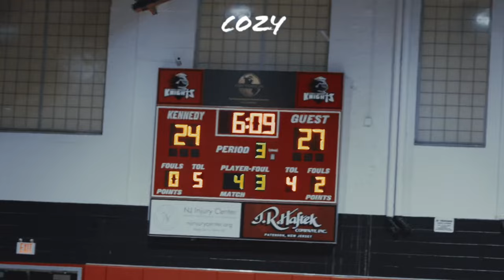THE BATTLE OF THE CITY 👀 Paterson Eastside vs Paterson Kennedy Boys Basketball February 8 2024